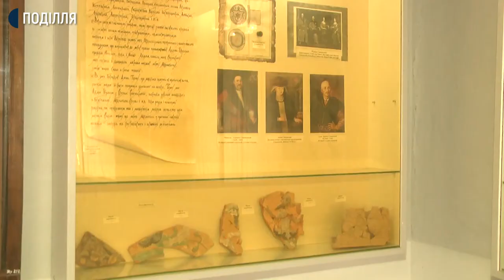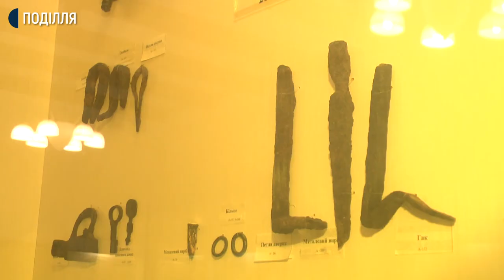Митницю 16 століття представили дослідники державного історико - культурного заповідника «Межибіж»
Митницю 16 століття представили дослідники державного історико - культурного заповідника «Межибіж». Про це кореспондентам суспільного  розповів старший науковий співробітник музею Сергій Войтко. За його словами на Поділлі була ще одна фортеця, до якої з’їжджалися купці з різних країн.